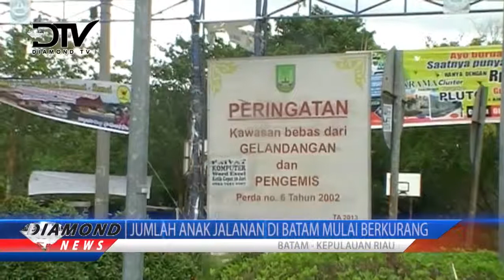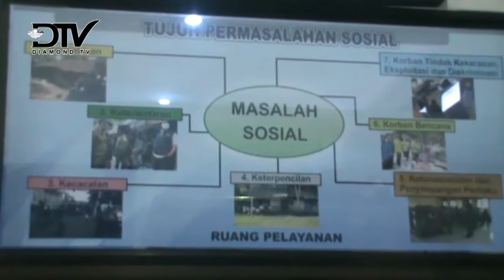JUMLAH ANAK JALANAN DI BATAM MULAI BERKURANG